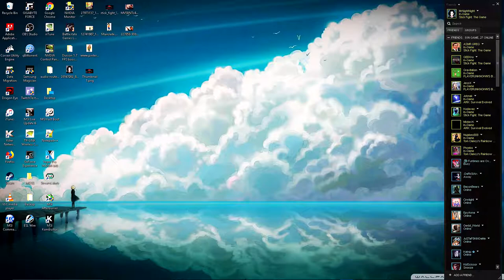Stick Fight The Game EP4 - Boss Fight!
WOOT more Stick Fight The Game!